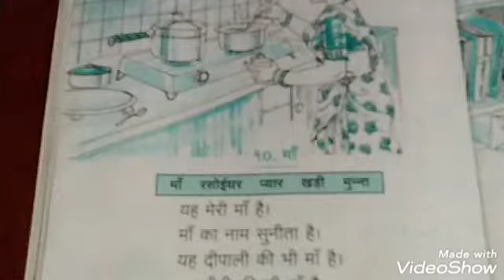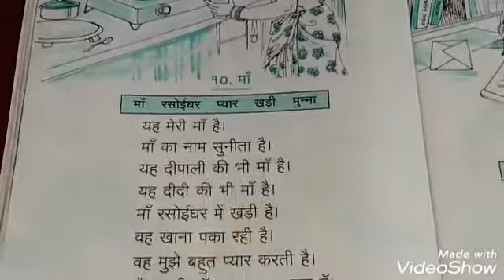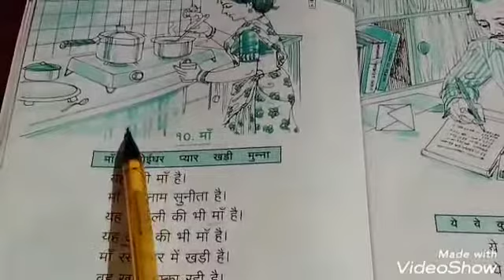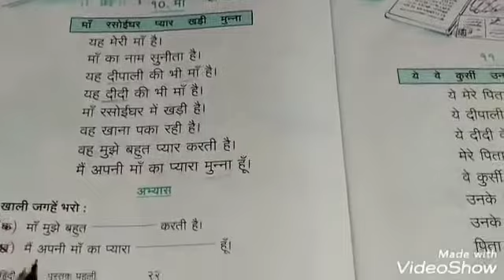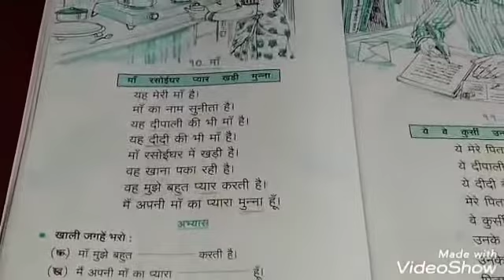Grade 5 State hindi Ma